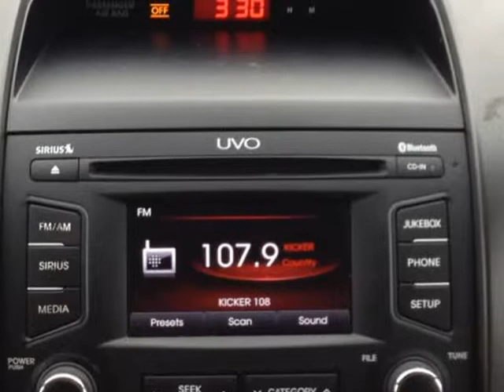2013 Kia Sorento 2WD 4dr I4-GDI LX (Mobile, Alabama)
SKCO Automotive
7354 Airport Blvd.